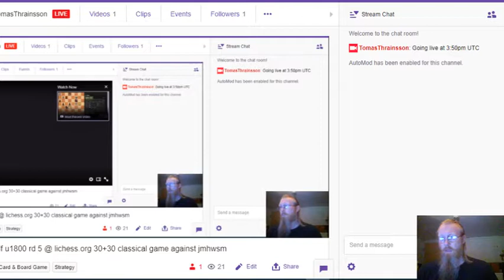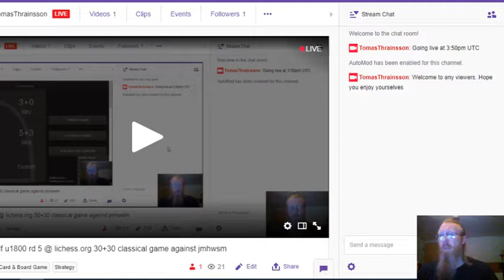Lonewolf u1800 rd 5 @ lichess.org 30+30 classical game against jmhwsm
In this game I played against a player rated some 300 points lower than me, but I found out that rating means nothing if you play like an idiot. Fortunately for him, my opponent played very well and punished me as I deserved in this game. The moral of the story is: Relax on the dubious openings and try to be a bit principled.